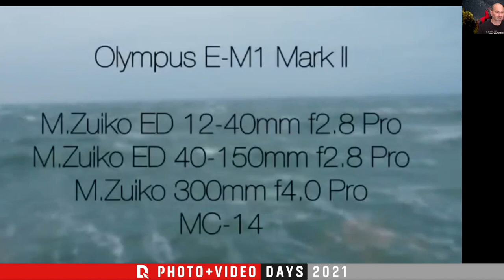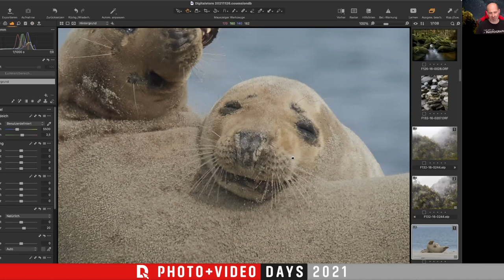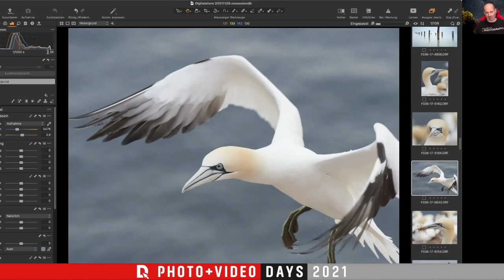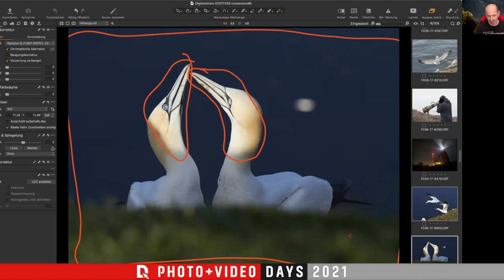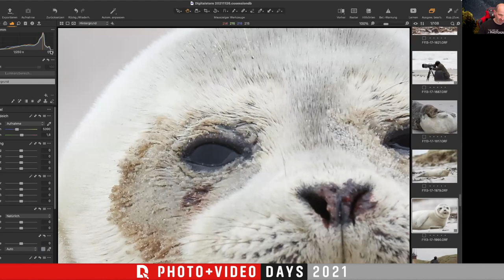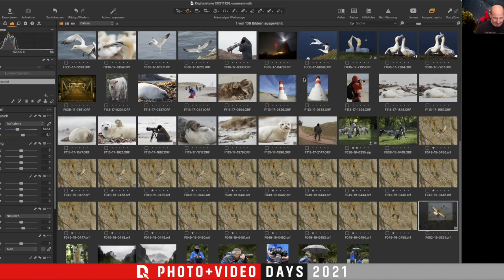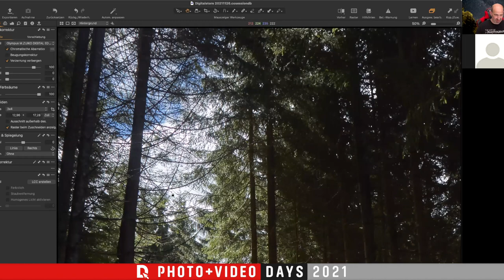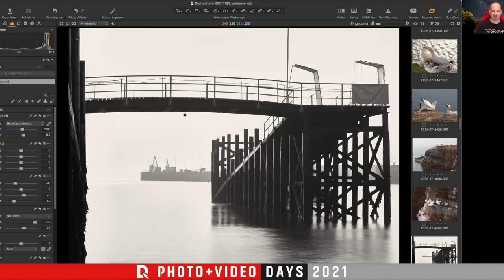"NATURFOTOGRAFIE MIT LEICHTEM GEPÄCK" mit Karl Grabherr (Photo + Video Days Webinar)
Ein Workshop im Rahmen der DIGITALSTORE Photo + Video Days:

"NATURFOTOGRAFIE MIT LEICHTEM GEPÄCK"
mit Karl Grabherr

Wer in der Natur unterwegs ist um Tiere und Landschaften zu fotografieren, hat oft einiges an Fotoausrüstung bei sich. Besonders Teleobjektive bringen meist einiges an Gewicht und Größe mit und sind außerdem oft schwer zu handlen. Ohne Stativ wird das Fotografieren damit nach schon kurzer Zeit sehr anstrengend und trübt den Spaß.

Dass dies aber nicht so sein muss, soll dieser Vortrag zeigen. Mit der richtigen Ausrüstung kann man sich leicht durchs Gelände bewegen, hat auch mit widrigsten Wetterverhältnissen kein Problem, kann auch mit sehr langen Brennweiten sehr flexibel und aus der Hand fotografieren und profitiert außerdem noch von einer Bildstabilisierung, die teils unvorstellbare Belichtungszeiten mit sehr langen Brennweiten ermöglicht.